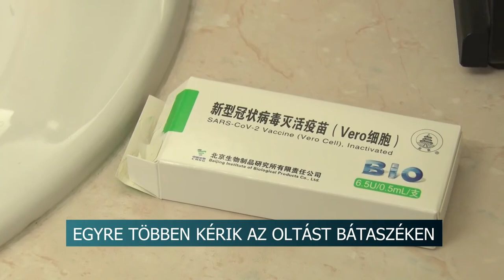20210406 hirado oltasok bataszeken